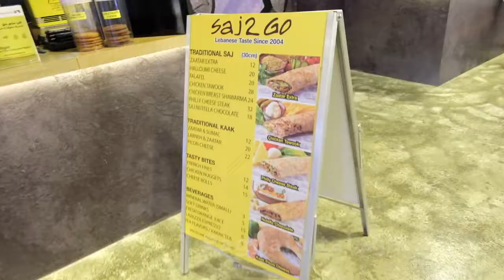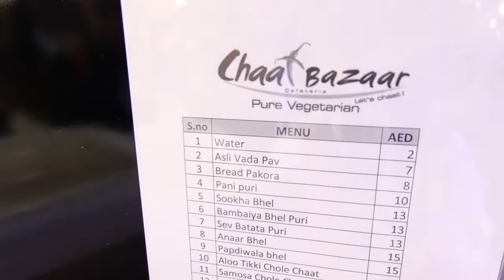THE CRAVING TRAVELER- INDOORS DCC EXPERIENCE